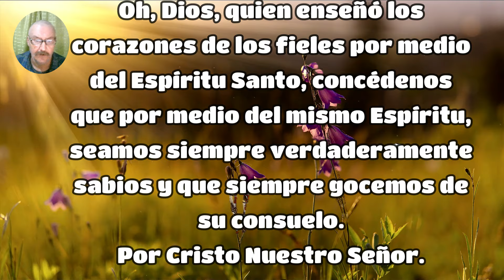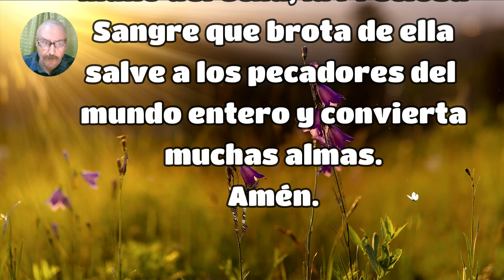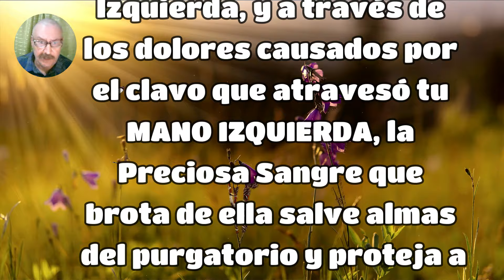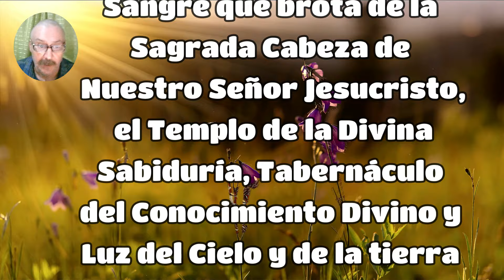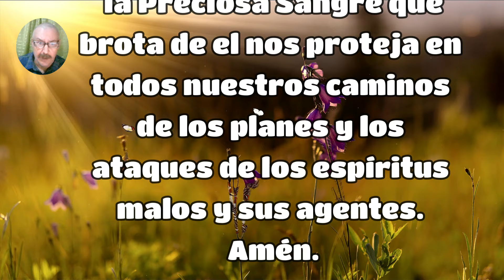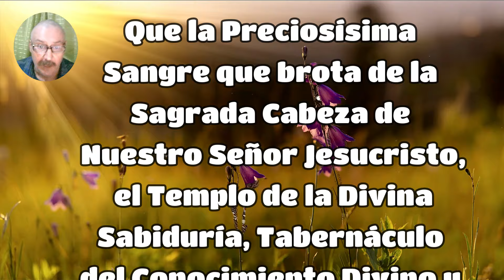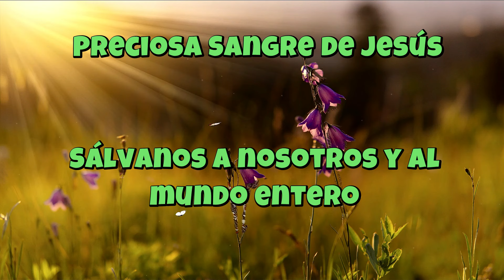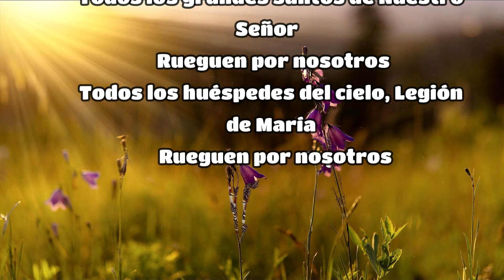ROSARIO A LA PRECIOSA SANGRE DE JESUCRISTO 🙏 JUEVES 18 DE ABRIL 🙏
KVX
Voz : Ramiro Díaz (Yosef)
Voz : Adriana Díaz (Krav)
Edición : Adriana Díaz (Krav)